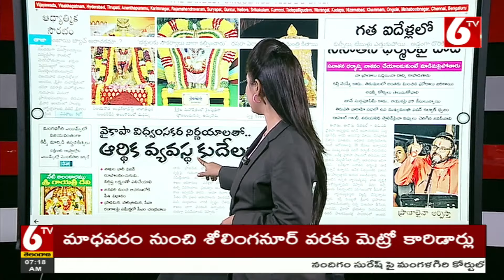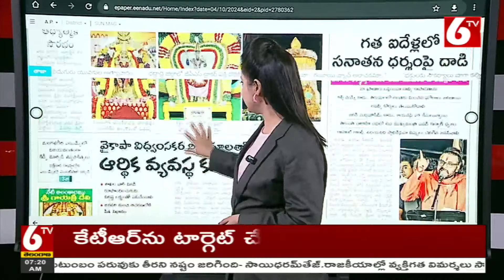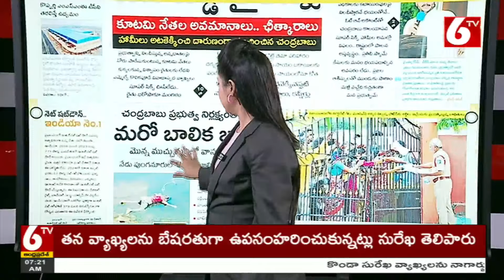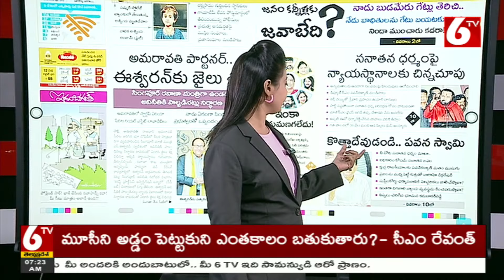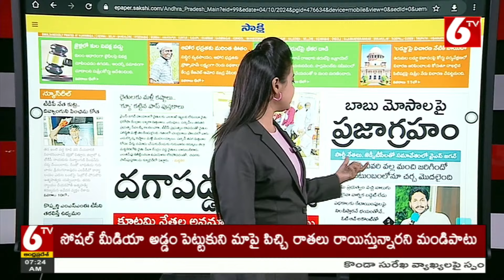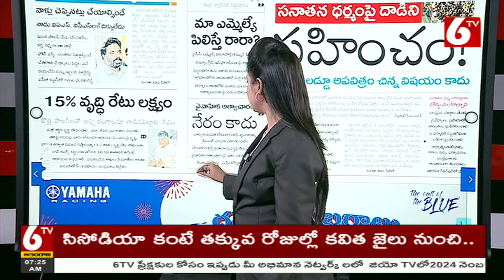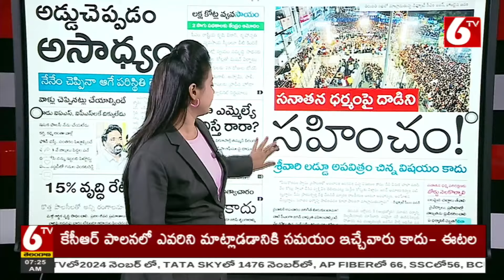Morning News || ఈరోజు ముఖ్యాంశాలు || Today News Paper || 04-10-2024 || Viral News || 6TV